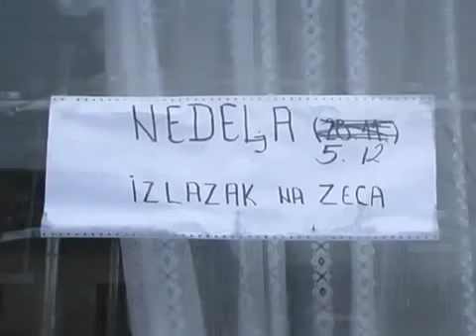LOV I RIBOLOV-LOV NA ZECA DVD PART 3